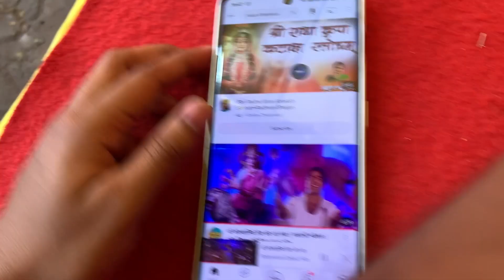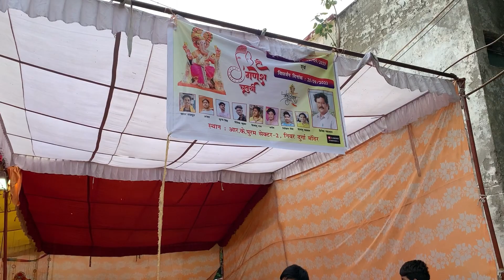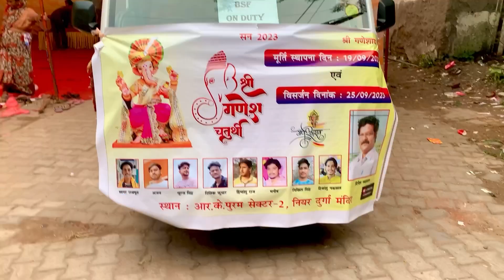| Ganpati Visarjan 2023 | Vlog 8 | Agle Baras Tu Jaldi Aa